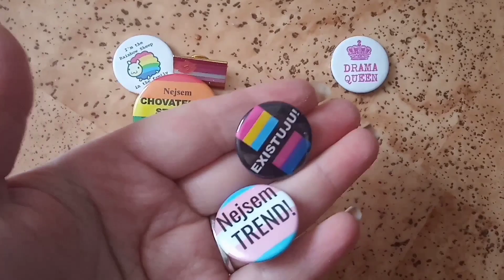LGBT přednáška na střední škole ♥️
Ahoj, chci vám předem poděkovat za shlédnutí tohoto videa :)
Pokud nás chcete kontaktovat nebo se na něco zeptat napište nám :)
Druhý kanál : Katy & Fiel
Pořádáme i srazy a různé akce vše na našich stránkách .
Tým LGBT česká komunita